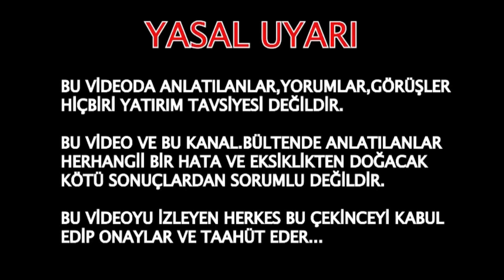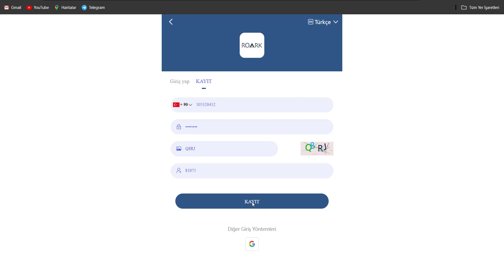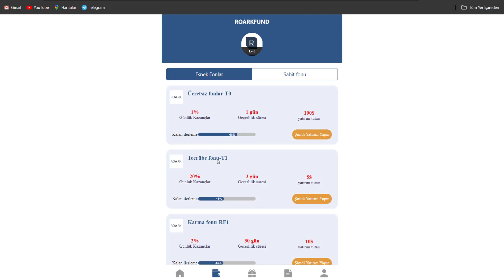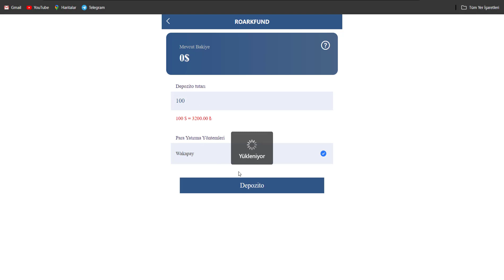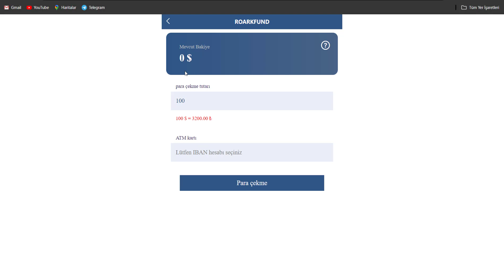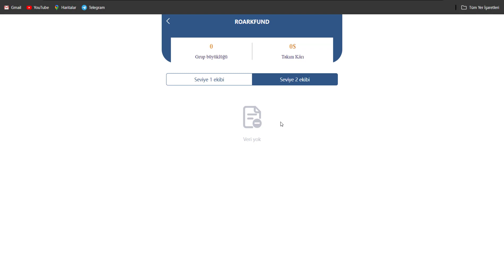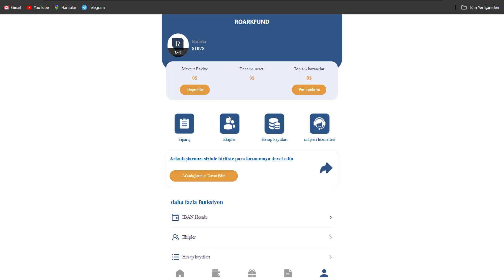USDT KAZANÇ GÜNLÜK USDT KAZANÇ USDT DAİLY EARN 100 USDT FREE BONUS PLATFORM REVIEW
usdt site
usdt tether
usdt thunder
usdt wallet
usdt.gr
usdt.ms
usdtmnb
DOLAR KAZAN
USDT KAZAN
PARA KAZAN
BEDAVA PARA
BEDEVA DOLAR
BEDAVA KRİPTO
KRİPTO HABER
CRYPTO HABER
KRİPTO BÜLTEN
CRYPTO BÜLTEN
PASİF GELİR
PARA KAZAN